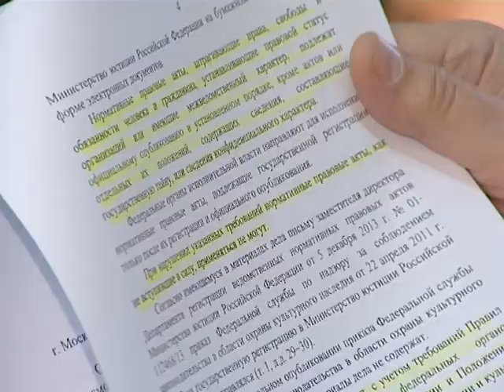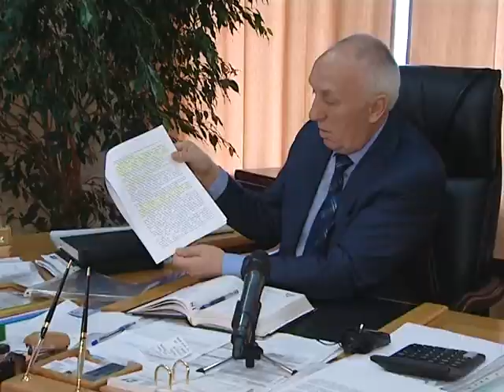Пресс-конференция Круликовского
Сегодня генеральный директор фирмы «Виктория-5» Виктор Круликовский дал пресс-конференцию местным СМИ, на которой речь шла о строительстве жилого многоквартирного дома по улице 1-ой Ударной Армии. Виктор Круликовский рассказал собравшимся журналистам, что 13 марта этого года Верховный суд России вынес следующее решение.